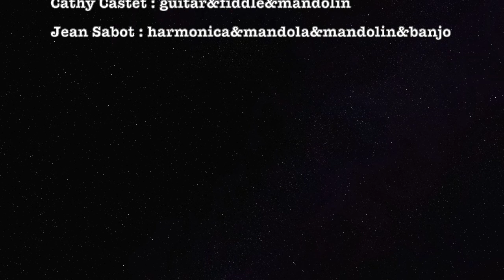Lime Hill Set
A Cape Breton Set played on fiddle, harmonica, tenor mandola, mandolin and banjo.